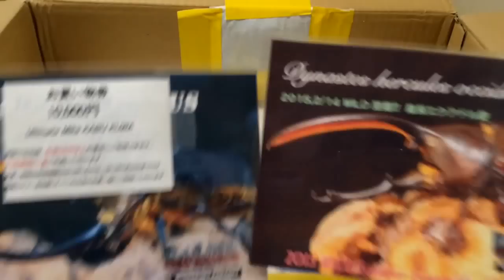ネプチューン&オキシデンタリス 開封！南米便降臨！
Ultimate Mika KABUKUWAさんから2015.2/14至高！南米エクアドル便が届きました！
ネプチューンWILDペア、オキシデンタリスWILDペアになります。